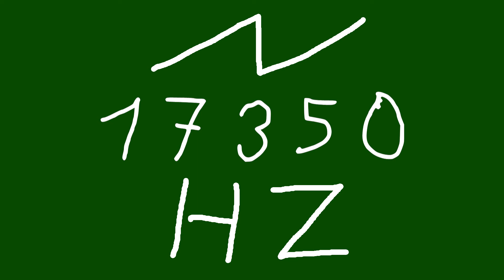17350 hz saw